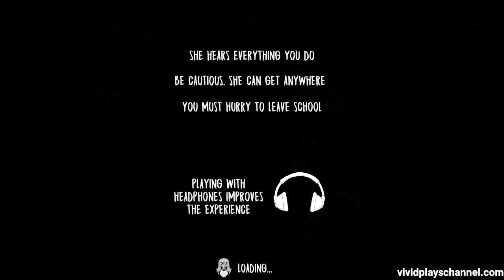Exploding Rod's Mom | Evil Nun Version 1.7.3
It's more likely that Evil Nun is Rod's mother anyway let's greet her again just like the old days.